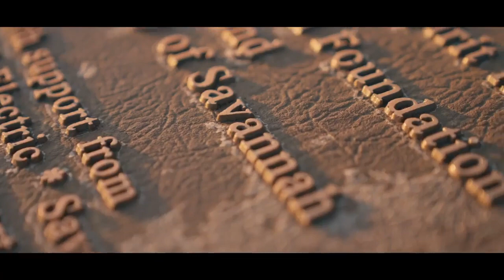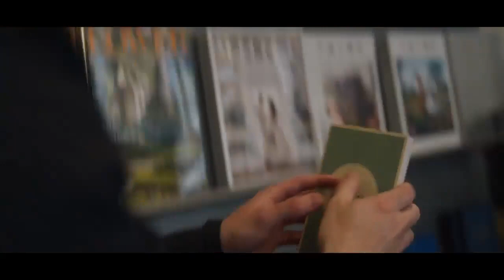Royal Enfield Classic 350 Video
COMING TO AMERICA: ROYAL ENFIELD CLASSIC 350

“Throughout Royal Enfield’s history, we have been consistent in our pursuit to build timeless, beautiful motorcycles that are great fun to ride, and the new Classic 350 does just that,” said Siddhartha Lal, Managing Director of Eicher Motors Ltd. “The all-new Classic 350 combines this quintessential, retro design with a modern and refined ride experience. We are confident that the all-new Classic 350 will once again redefine the midsize motorcycle space, globally.”

Already a sales leader with more than 3 million motorcycles sold in 75 countries, the Classic is the best-selling Royal Enfield in the 120-year history of the brand. The 2022 Classic has been completely redesigned from the ground up, and ready to roll out in the U.S. notes Breeann Poland, Marketing & Communications Lead, Royal Enfield North America.

Although the styling cues may be ‘classic’ modern touches include electronic fuel injection, plush 41mm forks, front and rear disc brakes with dual channel ABS. The running gear comes from the all-new 349cc air-/oil-cooled single-cylinder DOHC engine that made its debut with the Meteor 350 we covered in the May 2021 issue:

The design inspiration is a direct descendent of Royal Enfield’s G2 350 Bullet in 1948, a motorcycle that revolutionized the industry with the introduction of the articulating swingarm. “While this innovation transformed the performance of motorcycles at the time, the modern Classic 350 invites us to rediscover the experience of pure motorcycling,” she adds. “Nostalgic styling cues blend with a confidence-inspiring ride, with modern touches and a refined overall feel that celebrates the original unhurried, uncomplicated feel of an authentic handcrafted motorcycle.”

Dealers are taking delivery of the first four colorways now, with a $4,599 MSRP. Later this season, look for the release of the Halcyon collection, styled after the original 1950’s British roadsters. Halcyon Forest Green, Halcyon Black and Halcyon Blue will be available for $4499. The Chrome Red and Chrome Brown models, featuring a mirror finish and special badging, will also be arriving later in 2022 with a $4699 uptick in the MSRP.